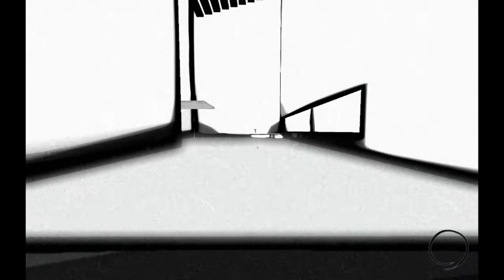Stream (Unity) - Gameplay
Un gioco in prima persona in cui si manipola il tempo, in modo da sfruttare le varie piattaforme che fluttuano e si spostano nell'ambiente di gioco.